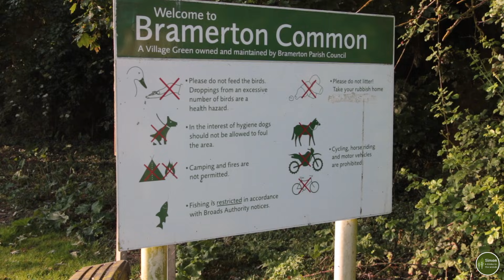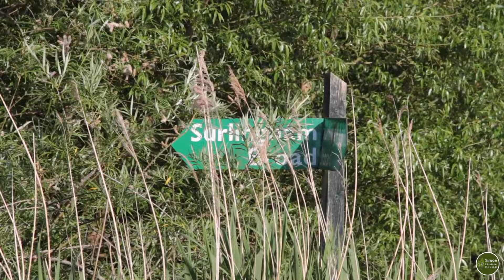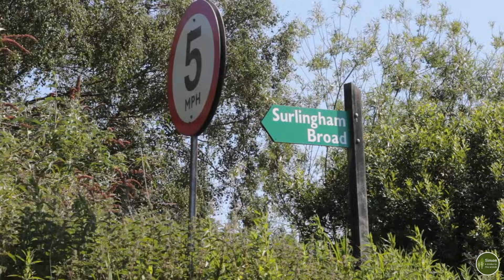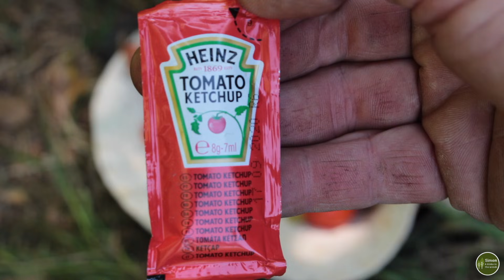The Norfolk Broads by Canoe. Sunken Wherry Graveyards. Surlingham and Rockland Broad. River Yare.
In this video, I am back on the water after whats seems like an eternity while the country was in lockdown.  I head off along the River Yare, one of the largest Broadland Rivers and paddle downstream to explore two of the quieter Norfolk Broads.  The shallow, lily covered Rockland Broad with its ghostly Wherry graveyard called the Slaughters and Surlingham Broad, also with its boat graveyard and its intricate web of reed lined channels, tempting you in to explore and hopefully not to get lost!

The Norfolk Broads is a National Park in the East of England and makes up a large area of wetlands to the East of the city of Norwich.  The Broads themselves (open bodies of wide shallow water) were manmade - caused by centuries of peak excavation that became flooded by the network of rivers that flow through the area.  These rivers were once the arteries of this part of the county, providing a means of transporting goods, fuel and materials between the Broadland towns in the iconic Norfolk sailing Wherries.

This was an extremely rare opportunity to enjoy this wetland area without the chaos usually associated with the Broads during the summer months!  The restrictions applied to us all during the Covid19 lockdown has meant that the boat hire companies are closed and the result is a blissfully quiet National Park and cleaner waters - ideal canoeing!

Links

Norfolk Broads Canoe and Kayak Guide

OS Explorer map of the Broads

Or by mail at:

 Diss
 Norfolk
 IP22 9DB
 UK

Music  Castleshire               by           Chris Haugen